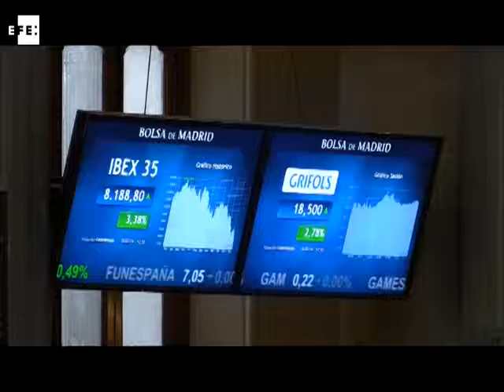EL Ibex 35 rebota un 3% y roza los 8.200 puntos a mediodía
El principal índice de la Bolsa española subía al mediodía un 3,3%, en sintonía con el rebote que viven hoy los mercados de renta variable del Viejo Continente. En este escenario con las Bolsas tenidas de verde, el Ibex se aproximaba a la cota 8.200, al situarse en los 8.182 puntos. apoyada en la banca, los grandes valores y la subida del precio del "oro negro".